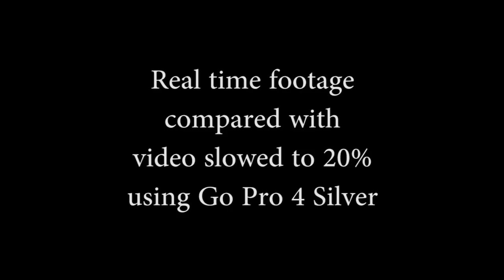Go Pro Hero 4 Silver 120 FPS comparison with real time footage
It's tricky to see how fast my RC cars are actually moving, so I created this short video so you can see real time vs 20% speed using the new Go Pro 4 Silver.